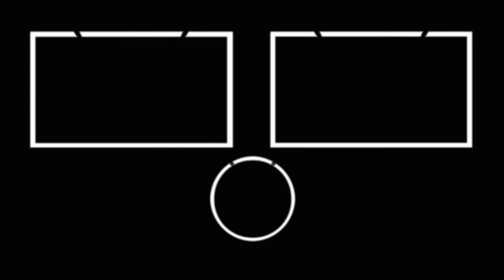PLATICA CHIDA CON GERARDO ARIZPE | TOCAR CON @josemadero3136 , TRABAJE EN TV AZTECA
Amigos el dia de hoy tenemos un episodio con Gerardo Arizpe baterista de @josemadero3136 , donde nos platica de sus inicios en la musica, el como trabajo en TV AZTECA , los primero conciertos con Pepe Madero y más

Instagram.com/erickamesv